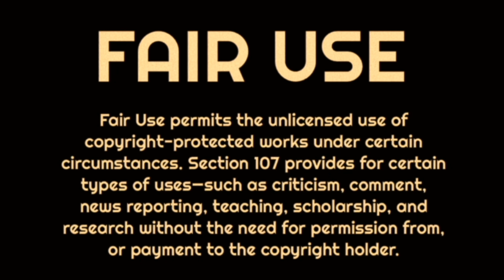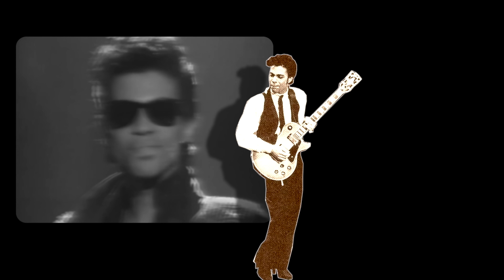WHEN PRINCE FIRED TONY TONI TONE: ONCE UPON A TIME IN MINNEAPOLIS [S3E2]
In Prince's career young purple became a shiny object to a curious public. He quickly turned into a critics darling and an Mtv kid. If Purple Rain created the superstar then Sign o' the Times created the Legend.

Prince put it all together & burned it all down. For better & for worse Prince would never be the same again.

The cleansing fire consumed the Revolution and birthed the music that changed Prince forever.

Varying accounts in this episode suggest that Prince knew that the firing was set to happen when it did. Some members of the touring band were prepped others were not.

Meanwhile there's a young group of musicians tagging along and being awestruck.  Tony Toni Tone was one of the most innovative r & b bands of the 90's. TTT was one of the very few that were not produced by Teddy Riley or Babyface. Nevertheless they were thrown into the New Jack Swing bag.

I shouldn't have Been surprised to learn that they were at least tangentially related to Prince.

Yup, during the upheaval of the revolution getting their pink slips TTT was ballin out on the Parade tour backing up Sheila E's opening act and Prince's new institution, the after show. Raphael Sadiiq recounts how wide eyed and open nosed he was at the first meeting.

Its clear that Prince was feeling the west coast funk of Oakland's finest at this time. Mike Weaver, Levi Seacer Jr., Bonny Boyer, and Sheila E, comprise the Sign o'the Times/Lovesexy/New Power band.